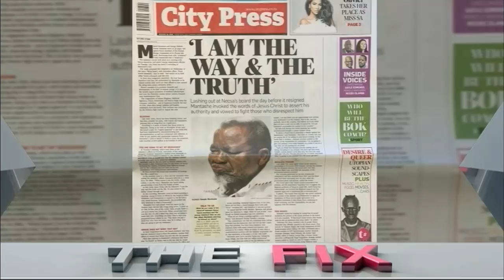The Fix | Zondo Commission of inquiry | 19 January 2020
Karima Brown speaks to David Lewis from Corruption Watch and Lawson Naidoo on the Zondo Commission of inquiry which has resumed for 2020. Courtesy